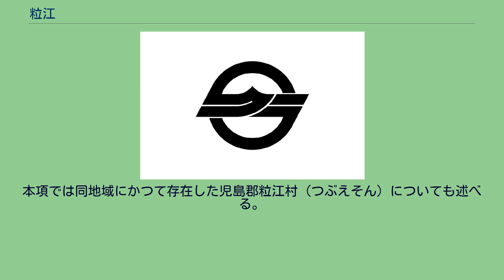粒江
日本 」 中国地方 」 山陽地方 」 岡山県 」 倉敷市 」 倉敷 」 粒江 粒江（つぶえ）は、岡山県倉敷市倉敷地区にある地域、もしくは同地域内にある大字である。
本項では同地域にかつて存在した児島郡粒江村（つぶえそん）についても述べる。
現在の粒江小学校区にあたる。
倉敷市の倉敷地区の南東部に位置し、背後（南側）には種松山（標高258.5メートル）がそびえている。
かつては島嶼だった児島の北西岸にあたり、当地と天城島の間には藤戸海峡があった。
粒江・粒江団地・粒浦・東粒浦・黒石・八軒屋からなる。
中世、源平合戦のとき佐々木盛綱が馬で渡海し、同地域の粒江の舟津集落付近に上陸したといわれる。
このあたりが激戦地だったとされ、粒江地域から藤戸地域にかけては当時の遺跡や伝説地が多く存在する。
明治11年に児島郡粒江村・粒浦村・黒石村・八軒屋村の4村が合併し粒江村を新設。
同22年には村制を施行し、役場を粒江に置いた。
その後、昭和25年に旧倉敷市に編入合併、そして新倉敷市となり現在に至っている。
種松山の山上は、自然公園として開発されている。
種松山北麓や県道沿いに住宅が集中するほかは、広大な農地が広がっていたが、近年は倉敷中心部と児島地区を結ぶ幹線道路が当地区を南北に縦断するように整備され、道路沿いに特地や商店が立地するようになってきている。
同地区南部を東西に貫流する吉岡川の南沿岸にあたる。
近世に干拓により陸続きとなるまでは、種松山北麓に集落が散在するにすぎなかった。
しかし江戸時代初期頃からの干拓による新田開発により農地が拡大、鞭木新田や粒江沖新田などが新たに生まれた。
そして干拓により藤戸海峡が狭まってできた汐入川（当時）の吉岡川以南に広い村域を持つことになった。
現在、山側に舟津・中津・船元などの小字があるが、干拓以前の名残で、往時の海岸を示す。
『吉備温故秘録』には、児島郡粒江村、田畑37町、家85軒、男女584人、北の枝村・粒浦新田村と汐川を境とし、池19ヶ所、船3艘、陸路5里、村内に大庄屋がおり、育麦倉があったと記されている。
現代において、当地北東部に粒江団地ができ、その地を「粒江団地」として新たな大字として分離している。
上記粒江の北側、吉岡川の北岸に位置する。
当地は近世初頭、藤戸海峡が周辺の干拓事業の結果、衰退し広い草野になっていた場所である。
粒江村と浦田村の百姓が中心となり、この草野を開墾、寛永20年に118町歩の新田が造成されている。
しかし、吉備の穴海の干拓により児島が陸続きとなった際、吉岡川を境に北を備中国窪屋郡、南を備前国児島郡と定めており、当地は吉岡川北岸に位置するが、備前国領である児島郡粒江・浦田両村民により開発されたため、備前備中両国間で帰属を巡り紛争が生じた。
双方の役人が立会の上、新たに国境を定め、その結果当地は備前国児島郡の所属となった。
その後、開墾者の出身地である粒江と浦田から頭文字を一つずつとり、粒浦新田村と名付けられた。
現代になり、当地東部に東粒浦団地ができ、その地を「東粒浦」として新たな大字として分離している。
粒江地域の北部で、倉敷川西岸に位置し、新田地域と隣接している。
上記の粒浦と同様、近世初頭、藤戸海峡が周辺の干拓事業の影響で衰退し草野になっていた地区である。
承応元年から3年間で、備前岡山藩が開墾して新田を造成、入植者を受け入れた。
最初の入植が8軒であったため、八軒屋新田と称し、備前国児島郡に編入した。
『吉備温故秘録』には、朱印外として田畑27町4反、家32軒、男女210人を挙げている。
天城領に属し、児島郡浦田村の枝村（飛び地）であった。
『備陽記』では八軒屋は「御朱印高の外」として石高418石余り、田畑27町4反余り、家数33軒、人口210軒を記す。
『岡山藩領手鑑』では、直高229石余りで、田22町余り、畑5町2反余り、樋9ヶ所、関戸2ヶ所、分木4ヶ所、橋1ヶ所、家数43軒、人口246人、牛22頭とある。
明治8年に浦田村枝村から独立村となる。
児島西部の吉岡川の南岸、種松山の真北にあたる地域である。
古く倉敷平野が海域だった頃には、海辺の小村であったが、中世末期に干潮時に干潟が広がるようになると干拓が行われ土地が広がった。
最後の汐筋であった吉岡川以南の干潟を、承応3年から元禄7年にかけて開墾し、黒石新田村が生まれた。
黒石新田は、児島郡浦田村の枝村として扱われ、『吉備温故秘録』にも浦田村の枝村として田畑27超反、家数48軒、人口男女350人、池8ヶ所との記載がある。...